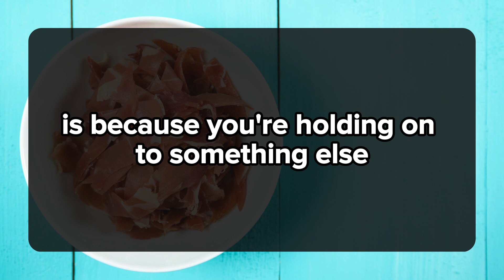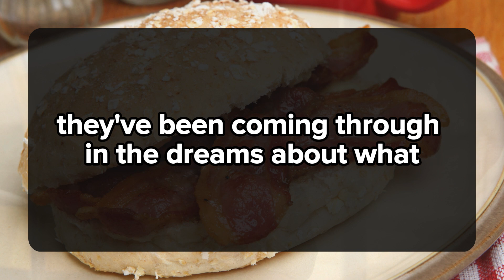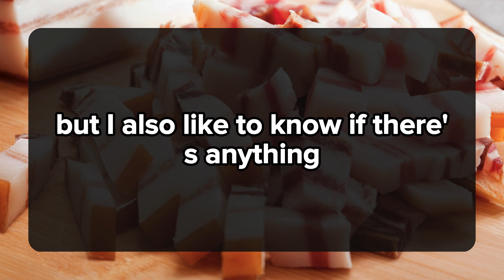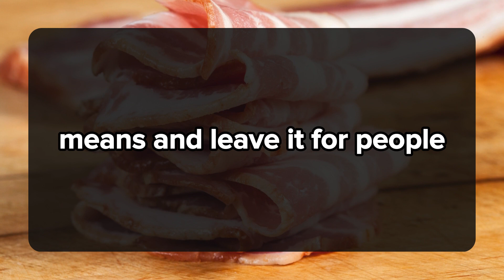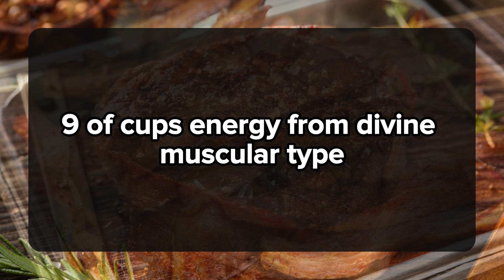I am ready to start a new life with you.. 💌current thoughts and messages of heartfelt feelings